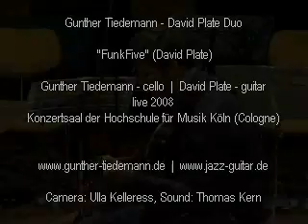Funk Five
Tiedemann Plate Duo